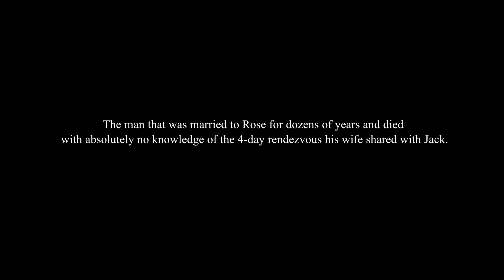Titanic Alternate Ending - Offbeat Entertainment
The original ending to Titanic which features Calvert, the man who was married to Rose for decades after her time on the Titanic. If you ever wondered why Calvert was not present when Rose arrived in heaven, you're about to see something shocking!

Offbeat Entertainment.